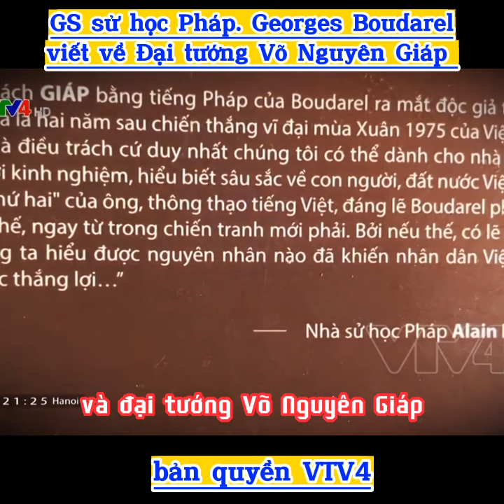Giờ thì Phương Tây mới biết vì sao thua Việt Nam |Kể chuyện Bác Hồ | SỬ VIỆT AZ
* Kể chuyện Bác Hồ | SỬ VIỆT AZ
* Kể chuyện Bác Hồ:
- Chủ tịch Hồ Chí Minh sinh ngày 19/5/1890 trong một gia đình trí thức yêu nước, nguồn gốc nông dân ở làng Kim Liên, huyện Nam Đàn, tỉnh Nghệ An, nơi có truyền thống đấu tranh kiên cường chống ách thống trị nặng nề của thực dân phong kiến. Hoàn cảnh xã hội và giáo dục gia đình đã ảnh hưởng sâu sắc đến Hồ Chủ tịch ngay từ thời niên thiếu.
 - Tháng 6/1911, Người ra nước ngoài, đi đến nước Pháp và nhiều nước châu Âu, châu Á, châu Phi, châu Mỹ. Người hòa mình với những công nhân và những người dân thuộc địa, vừa lao động để sống, vừa học tập, nghiên cứu các học thuyết cách mạng. Năm 1917, thắng lợi vang dội của cách mạng tháng Mười Nga đã đưa Hồ Chủ tịch đến với chủ nghĩa Mác - Lênin. Ra sức nghiên cứu chủ nghĩa Mác-Lênin, Người đã nhận rõ đường lối duy nhất đúng đắn để giải phóng dân tộc và giải phóng xã hội
- Cuộc đời của Chủ tịch Hồ Chí Minh là một cuộc đời trong sáng cao đẹp của một người cộng sản vĩ đại, một anh hùng dân tộc kiệt xuất, một chiến sĩ quốc tế lỗi lạc, đã đấu tranh không mệt mỏi và hiến dâng cả đời mình vì Tổ quốc, vì nhân dân, vì lý tưởng cộng sản chủ nghĩa, vì độc lập, tự do của các dân tộc, vì hòa bình và công lý trên thế giới.
- Cuộc họp lần thứ 24, năm 1987 tổ chức giáo dục, khoa học và văn hóa của liên hợp quốc UNESCO ra nghị quyết về kỷ niệm 100 năm ngày sinh Chủ tịch Hồ Chí Minh "Anh hùng giải phóng dân tộc Việt Nam và là một nhà văn hóa lớn" (HỒ CHÍ MINH VIETNAMESE HERO OF NATIONAL LIBERATION AND GREAT MAN OF CULTURE) vào năm 1990.
* Kể chuyện lịch sử Việt Nam